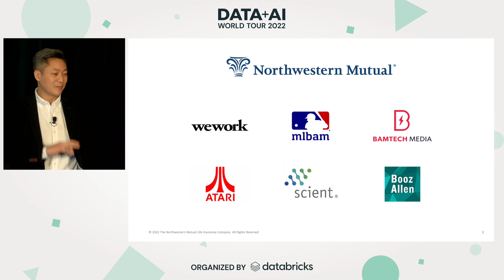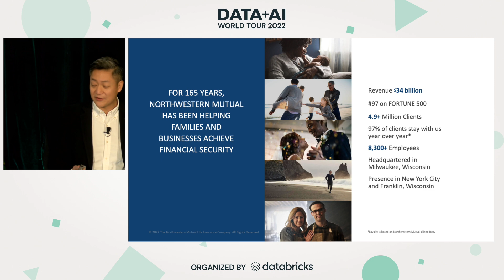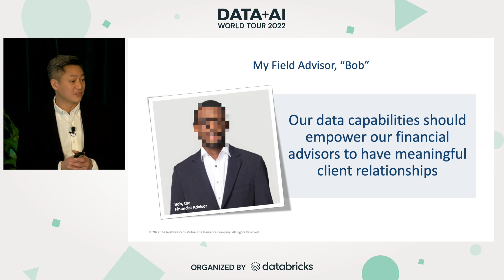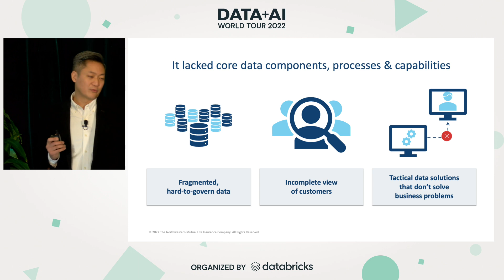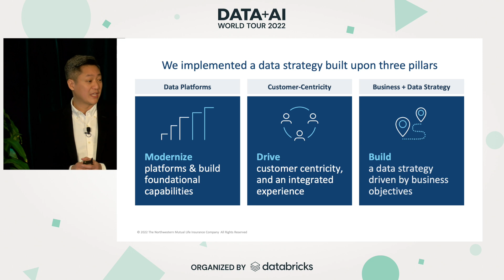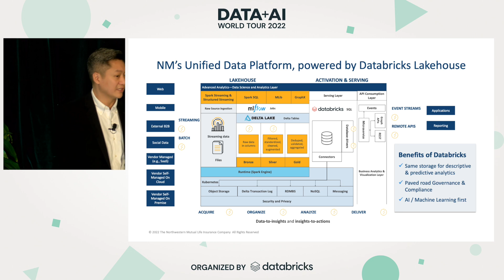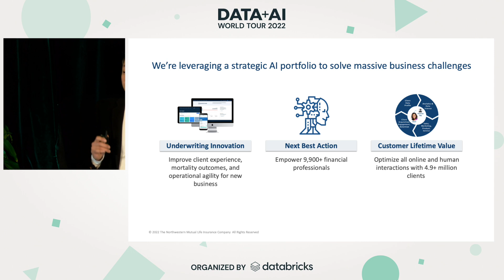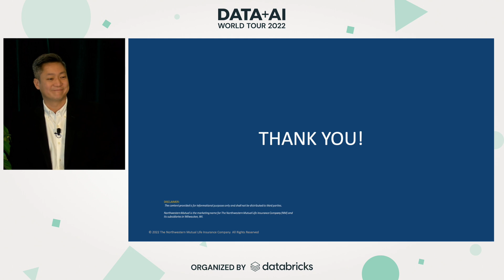Northwestern Mutual Keynote - Data + AI World Tour New York 2022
Northwestern Mutual Vice President and Chief Data Officer, Don Vu, takes the stage at the Data + AI World Tour in New York to illustrate how his organization uses and optimizes the Databricks Lakehouse.